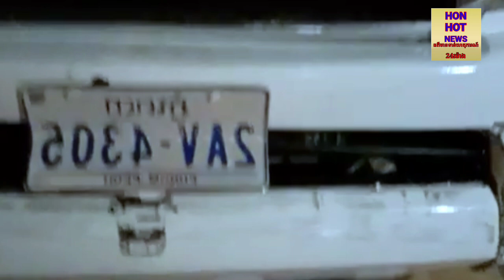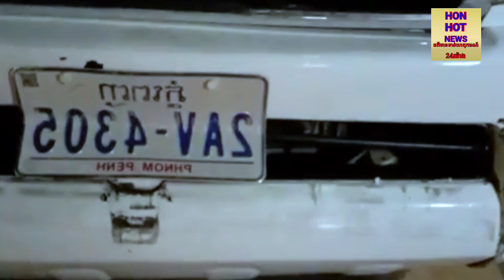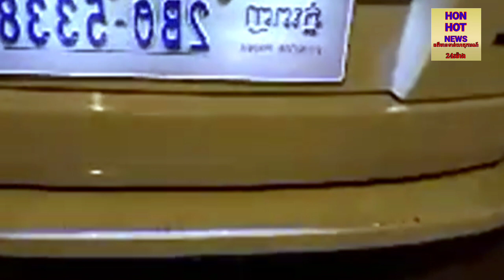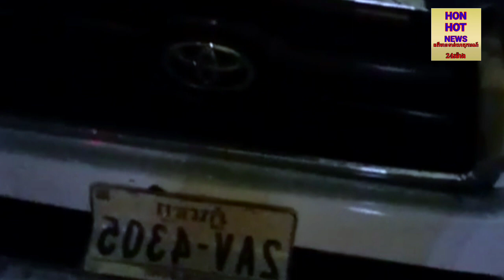Breaking News / ជិះឡានប៉ះគ្នា ខ្ទេចទាំងសងខាង ប្រកែកគ្នាតឹងសសៃករៀងៗខ្លួន